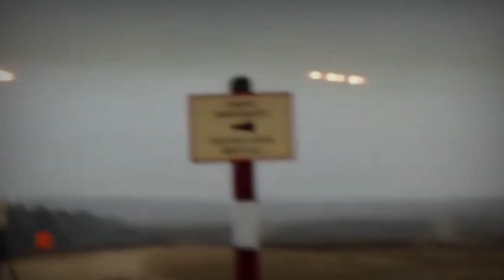CEKO KIRIM PULUHAN MLRS INDONESIA KE UKRAINA....